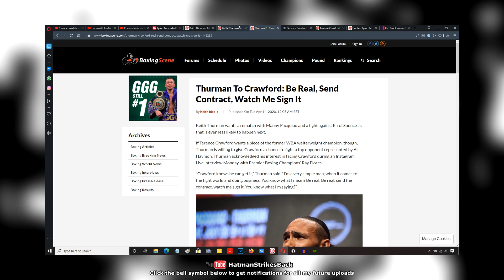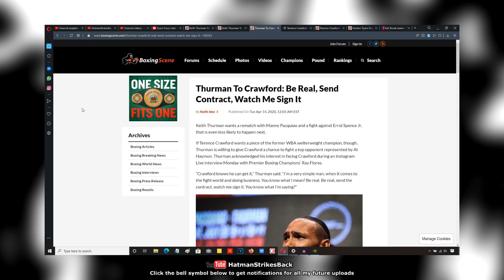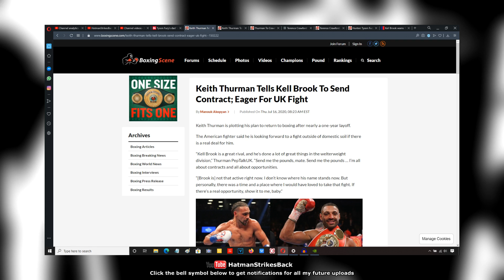🔥 KEITH THURMAN CALLS OUT ERROL SPENCE, TERENCE CRAWFORD, & KELL BROOK!!! 🔥